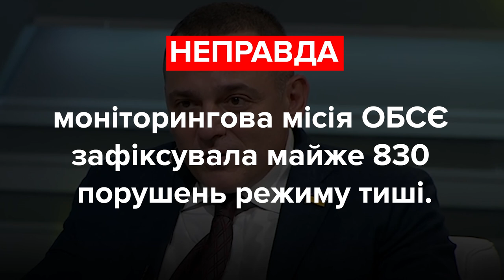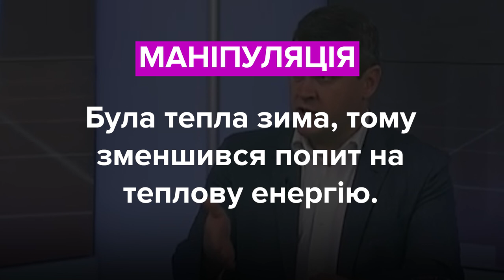Бойко, Бужанський, Івченко. Хто збрехав? Фактчек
Юрій Бойко, депутат, ОПЗЖ:
Там кілька зобов’язань по судах, аж до суддів по ключових компаніях. Тобто вивернути навиворіт, призначити людей. Тобто це пряме втручання в справи країни».

Максим Бужанський, депутат, «Слуга Народу»:
«Вперше за 6 років 35 днів не стріляють. Такого ще за тривалістю не було».

Вадим Івченко, депутат, «Батьківщина»:
«Офіційно був запроваджений карантин з 20 березня. Півроку у нас падало промвиробництво. А це що означає? Прийшли аматори».